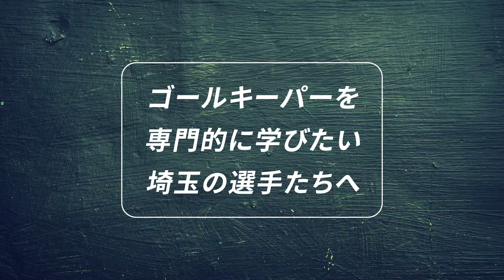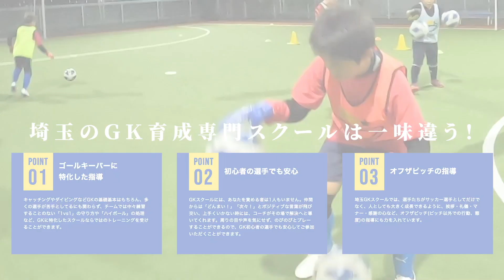埼玉ゴールキーパースクール朝霞校GKトレーニング 小学生・中学生・高校生のゴールキーパー練習 2023年6月25日